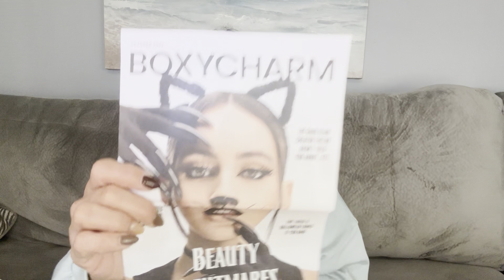BoxyCharm by IPSY October 2024🍁How Good Can Be?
Ipsy it’s a monthly subscription box with three variations.
 -$14. Glam Bag (5 sample size Products)you can customize 1 item each month
-$30. BoxyCharm By Ipsy (5 full size products)can customize 3 item each month
-$58. ICON Box 8 celeb-curated, full-size beauty products (you choose 3!) worth up to $350 replacing your BoxyCharm by Ipsy membership in Feb, May, Aug, and Nov. Every 2nd-3rd during Icon Box months, you'll still choose 3 items

BOXYCHARM +  BEAUTY BOOST
During Build Your Box, you’ll choose 3 products instead of just 2. Every month, you’re guaranteed at least 2 Power Picks. Automatically get first dibs on top-rated products with Beauty Boost (always worth $40 or more!)—this way, you'll still get 6 full-size faves like Premium.

Mail or Package:
Johana Maysonet

🎁Visit my Poshmark receive $10. when you join using my

💴Fetch earn every time you shop, scanning your receipts, it’s Free 💴Come save money on Fetch with me! Sign up w/ code Q7WRTP & get 250 pts See you there!